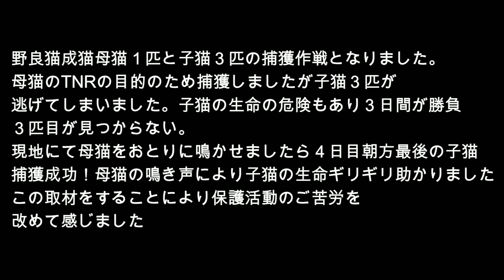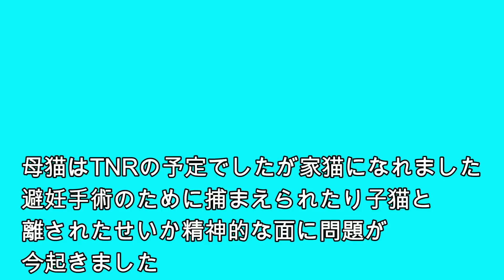子猫３匹逃げる 生命危険！母猫おりから声叫ぶ！子猫助かる 母猫TNRがTNTAに！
当座預金
口座番号 0325812

猫たちのエサです。
アマゾンほしい物リスト

高畑さん
アマゾンギフトメッセージ：お腹をすかせたネコちゃんに、食べさせてください。
花澤里香さん
アマゾンギフトメッセージ：少しだけど. 食べて元気になってね
曼殊沙華さん
アマゾンギフトメッセージ：気持ちばかりですがお役立て下さると幸いです
寺内真紀さん
アマゾンギフトメッセージ：猫たちのためにありがとうございます
花 美子さん
アマゾンギフトメッセージ：お腹がすかせた猫ちゃんに食べさせてください。
ヨネザワさん
アマゾンギフトメッセージ：一生懸命生きている、生きようとしている猫ちゃん達を救う活動に感動しました！応援しています！！
金崎優子さん
アマゾンギフトメッセージ：皆様、有難うございます。ごんちゃんにぜひ食べさせてあげてください。
杉山恵美:さん
アマゾンギフトメッセージ：たかD様、いつも応援しております。救出されたゴンちゃんの動画を拝見して心が温かくなりました。野良猫 野良犬に優しい社会になりますように。
umeさん
アマゾンギフトメッセージ：ゴンちゃんへ
H.Iさん
アマゾンギフトメッセージ：猫ちゃんの幸せを願っています。
リカさん
アマゾンギフトメッセージ：少しですが、お腹をすかせている子達にあげてください。
工藤恭子さん
アマゾンギフトメッセージ：大好きなシロキジ親子やご飯待ってる猫ちゃん達食べてね
桐生雄洋さん
ギフトをお楽しみください！
HTさん
アマゾンギフトメッセージ：初めて送らせて頂きます。少ないですがTNR活動を進めて頂きたく、今後も期待しています。可愛い子猫やガリガリの猫ちゃんや母猫達に。過酷な野良が増えない為に・・・
枚方さん
アマゾンギフトメッセージ：ギフトをお楽しみください！
繭玉繭子さん
アマゾンギフトメッセージ：野良ちゃん達へ少ないですが。
前川さん
アマゾンギフトメッセージ：猫ちゃんに食べさせてあげて下さい。
あくび姫LA夢さん
アマゾンギフトメッセージ：たかさん！！いつも有り難うございます。お外の猫ちゃんたちに、食べさせてあげて下さい。よろしくお願いします。
michiさん
アマゾンギフトメッセージ：たかDさんの活動を応援しています。
A.Mさん
いろはにほへとさん
アマゾンギフトメッセージ：触れる猫で「綺麗にしてみた」をしてくれたらうれしいな
K.Hさん
アマゾンギフトメッセージ：野良ちゃんのお世話 大変ですが頑張って下さい 少しですが お役に立てれば 嬉しいです
N.Aさん
アマゾンギフトメッセージ：この世の全ての猫の幸せを祈ります。
K.Fさん
チビ太さん
アマゾンギフトメッセージ：我が家にも近所で保護した猫ちゃんがいますが、ガリガリの子を見ると胸がいたみますね。猛暑の中いつもありがとうございます。
K.Oさん
tomo cocoさん
アマゾンギフトメッセージ：暑い夏、水分補給して栄養つけてみんな元気に乗り切ってほしいです。たかさんもご自愛くださいませ。いつもありがとうございます。
リカさん
アマゾンギフトメッセージ：栄養つけてね。
ニャーコさん
アマゾンギフトメッセージ：いつもねこさん達にごはんを届けて頂いてありがとうございます。少しでもお役にたてますように。
A.H さん
佐藤えりなさん
アマゾンギフトメッセージ：これで水分も摂ってね！野良ちゃんは脱水になりやすい！ちゅーるタワー次はもっと送るからね！これは総合栄養食のちゅーるだからおやつじゃなくご飯だから良いです。これは病院用ちゅーるだから良さそうですね。
kanekoハチワレさん
アマゾンギフトメッセージ：体調の良く無い猫ちゃんたちへ
ミケ猫さん
アマゾンギフトメッセージ：いつもお世話さまです。ありがとう。
E.Sさん
アマゾンギフトメッセージ：いつも心温まる動画をありがとうございます。多くの人が猫動画を観て猫に優しくなれますように。餓死、虐待、凍死、遺棄、轢死の現状を多くの人に知ってほしいです。
S.Gさん
アマゾンギフトメッセージ：いつも心温まる動画を拝見させて頂いてます。心ばかりで恐縮ですが贈らせていただきます。猫ちゃん達に差し上げて頂ければ幸いです。
sachikoさん
ひぐまちゃんさん
アマゾンギフトメッセージ：野良ちゃんによろしく
K.Yさん

たくさんのご支援、メッセージありがとうございます！！

SONY FX3→超広角＋ジンバルor手持ち メインカメラ

SONY ZV-E10→広角＋ジンバル メインカメラ

SONY α6400→広角＋ジンバル サブカメラ

Canon EOS R5→望遠＋手持ちor三脚 メインカメラ

GoPro HERO9 Black→特攻時 メインカメラ